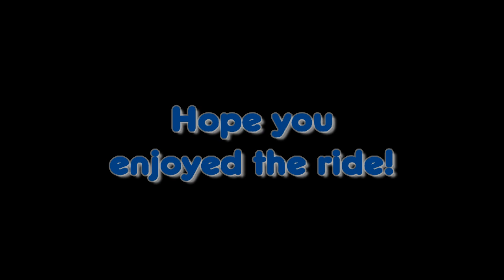A Ride on My Vespa LX50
Through Loch Raven Reservoir on a lovely 60 degree winter day - 1/1/11!